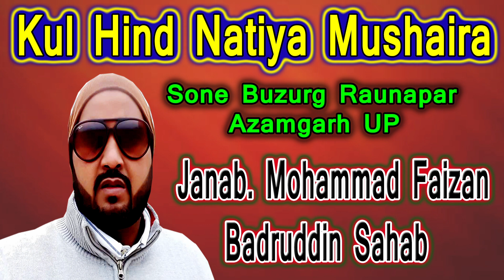Shahab Nomani | New Kul Hind Natiya Mushaira 2021 | Sone Buzurg Azamgarh UP | Azmi Mushaira Media,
Shahab Nomani | New Kul Hind Natiya Mushaira 2021 | Sone Buzurg  Azamgarh UP | Azmi Mushaira Media, Sone Buzurg Raunapar Azamgarh Up Must Listen On Azmi Mushaira Media,
Nazim e mushaira - Janab rajab ali sherwani Sahab,
Sadre mushaira - janab Hafiz Abu Salim qasmi sahab,
Sarparaste Mushaira - Janab haji Moammad Danish Sahab (Ex. Pradhan Sone Buzurg azamgarh Up)
 Mehmane Khusoosi - janab Hafiz Sabir Sahab,
Convenor - Janab Mohammad Amir shahabuddin Sahab ,

Shaayer - Kavish Rudaulvi,
Shaayer - Qari Firdaus Kausar,
Shaayer - Sarfaraz Sumbul,
Shaayer - Shah Khalid Mauvi,
Shaayer - Asad Mehtab,
Shaayer - Qari Suhail Kushi Nagri,
Shaayer - Shariq Inami,
Shaayer - Fakhrul Islam,
Shaayer - Firdaus Anjum Bangal,
Shaayer - Mahir Bharti,
Shaayer - Shafi Afzal,
Shaayer - Qaisar Ali Rana,
Shaayer - Abdul Hadi Faizi,

New Channel.